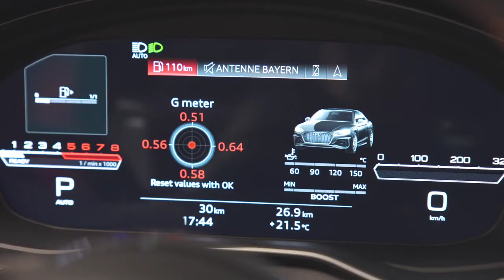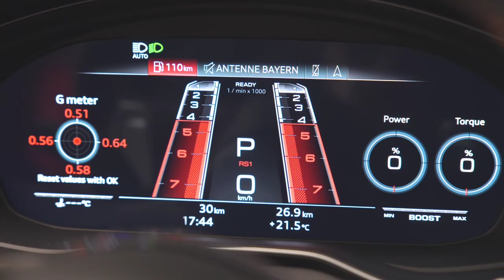The updated Audi RS5 Sportback has been introduced in India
Audi RS5 Coupe Features:-

- Panoramic Sunroof
- MMI Navigation Plus With MMI Touch
- Auto Dimming Interior Rear View Mirror
- Luggage Compartment Lid, Electrically - - - - Opening And Closing
- Non-smoker Package
- Speed Limiter
- Electronic Immobilizer
- ISOFIX

Ex-Showroom Price*
From ₹ 1.09 Crore Onward

Fuel Economy/ Mileage
11.1 Km/l

Transmission - Automatic

Base Model - Sportback

Similar Models:-

Maserati Ghibli , Porsche Cayenne Coupe , Mercedes-AMG SLC 43 , BMW M4 and BMW X4

The 2021 Audi RS5 Sportback is the latest performance addition from Audi India in the country. The new RS5 Sportback sits on top of the A4 family that starts with the standard sedan, followed by the S5 Sportback and now the RS5 Sportback. It’s also a younger sibling to the manic RS7 Sportback also on sale in India. The new-generation Audi RS5 arrived in India as the two-door coupe in 2018, and the automaker has decided to bring the four-door Sportback with the facelifted version that promises more practicality in comparison. In addition to the extra doors, the 2021 Audi RS5 also gets styling tweaks and more tech than before. The new RS5 Sportback is available at an introductory price of Rs. 1.04 crore (ex-showroom).

Visual upgrades on the 2021 Audi RS5 Sportback include the new grille with the gloss-black finish on the honeycomb mesh. The air intakes on the bumper are new and redesigned for a sportier look. The model also gets new Matrix LED headlamps with new LED DRLs and dynamic turn indicators. Compared to its predecessor, the new RS5 Sportback gets 40 mm wider arches, while the rear sports new LED taillights and a reworked bumper. The RS5 Sportback rides on 19-inch 10-spoke alloy wheels and also gets chrome finished twin exhaust tips to complete the look. Lastly, the performance sedan gets RS steel brakes with RS black brake calipers allowing drivers to explore high speeds in a safe manner.

The new RS5 Sportback is available in eight colour options including Nardo Gray, Turbo Blue, Tango Red, Mythos Black, Glacier White, Navarra Blue, Sonoma Green, and Daytona Grey. With respect to safety, the Audi RS5 Sportback comes with six airbags, Parking Aid Plus with a rearview camera, cruise control and a host of electronic aids.

Other features include Audi Virtual Cockpit Plus, MMI Navigation plus with MMI touch, front sports seats with massage function, and driver-side memory. There's also three-zone climate control, Alcantara leather combination upholstery, panoramic sunroof, LED door projection lights and more.

Under the bonnet, the 2021 Audi RS5 Sportback uses the 2.9-litre bi-turbo V6 TFSI petrol engine tuned for 444 bhp and 600 Nm of peak torque. The motor is paired with an 8-speed automatic transmission. The RS5 Sportback can sprint from 0-100 kmph in 3.9 seconds while the top speed is electronically limited to 250 kmph. The model also comes with Audi Drive Select with two RS modes coupled with the Quattro and RS Sports suspension. The Quattro permanent all-wheel drive, with a self-locking centre differential, optimises power delivery between the front and rear axles according to the driving conditions.

The new Audi RS5 Sportback competes against the Mercedes-AMG E 53 4MATIC Plus in the segment.